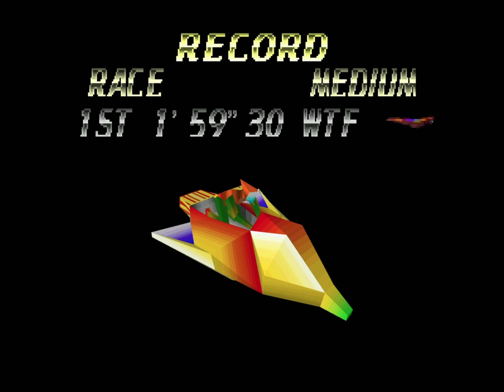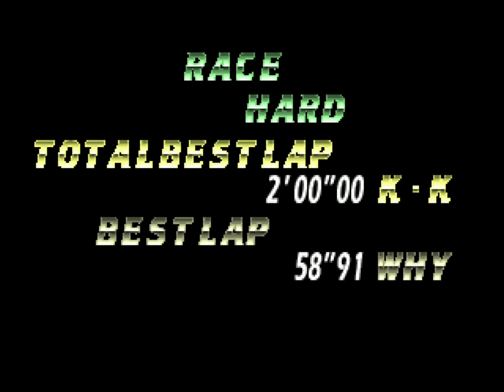MaxRacer (PS1) gameplay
Bad acid trip of a WipeOut clone. Super obscure Japan only title, for the completionists only. Playing all three (!) courses, badly.

I don't know what you have to do to get a podium finish in this game but I don't want to play it long enough to find out.